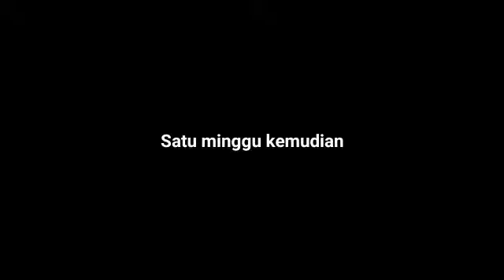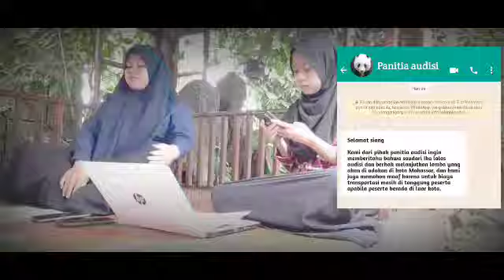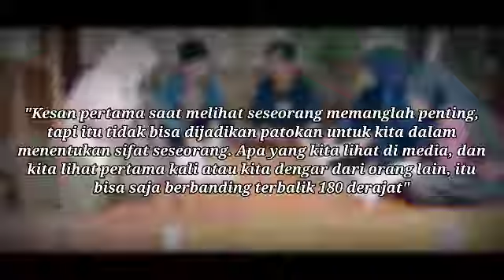First Impression (Primasi - Resensi)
ALUR CERITA

Cerita ini terfokus pada seorang remaja bernama Ilham. Dia adalah mahasiswa baru di UIN Datokarama Palu, dan saat ini kegiatan perkuliahan hanya dilakukan secara online karena sedang dalam masa pandemi. Suatu hari, saat Ilham mengikuti diskusi bersama kelompoknya ia merasa kesal terhadap Zahra (mahasiswi satu kelompoknya) karena sifatnya yang egois, karena tidak ingin mengikuti kesepakatan yang sudah ada. (Zahra adalah anak yang agak tomboy, itulah sebabnya ia menolak untuk mengikuti kesepakatan teman-temannya yaitu menggunakan pita di kepala dalam tugas pembuatan video).
Melihat sikap Zahra yang seperti itu, Ilham langsung berfikir untuk menjauhi Zahra, karena ilham sendiri adalah orang yang sangat pilih-pilih dalam mencari teman.
Namun, semua itu berubah ketika Ilham dan teman-teman akan mengerjakan tugas pembuatan video. Zahra yang sebelumnya terlihat egois, ternyata adalah anak yang baik dan sangat peduli dengan teman-temannya. Sejak saat itu, ilham mulai sadar bahwa apa yang ia lihat sebelumnya bukanlah seperti apa yang ia fikirkan.

"Kesan pertama saat melihat seseorang memanglah penting, tapi itu tidak bisa dijadikan patokan untuk kita dalam menentukan sifat seseorang. Apa yang kita lihat di media, dan kita lihat pertama kali atau kita dengar dari orang lain, itu bisa saja berbanding terbalik 180 derajat".

Oleh :

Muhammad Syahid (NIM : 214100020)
Moh. Ilham S. Tawalili (NIM : 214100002)
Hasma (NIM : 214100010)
Nurfatimah Azzahrah Panrelly (NIM : 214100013)
Nurafni S. Tofura (NIM : 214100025)
Ika Yuli Yanti (NIM : 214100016)

Dengan Vidio ini, kami berharap agar penonton dapat  memahami pesan yang ingin kami sampaikan tentang Primasi-Resensi yaitu kesan pertama saat bertemu/melihat seseorang (First Impression).

Kami juga mengucapkan banyak terima kasih kepada Allah SWT, karena atas rahmatnya maka kami dapat menyelesaikan pembuatan Vidio ini dan kami juga mengucapkan terima kasih kepada dosen pengajar mata kuliah Pengantar Ilmu Komunikasi yang telah membimbing kami dalam pengerjaan tugas ini.

Dan terakhir kami menyadari bahwa Vidio ini jauh dari kata sempurna, kami berharap ada kritik dan saran yang membangun dari para penonton untuk kami. Sekian dan terima kasih.